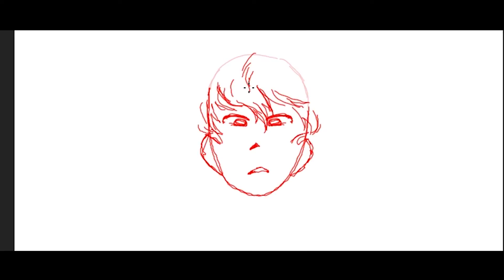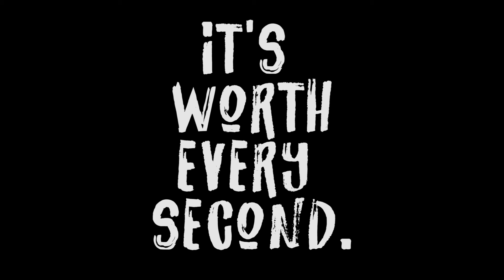CAMP Digital Arts Self Documentary FiNAL-2018 Cacace, Gabriel